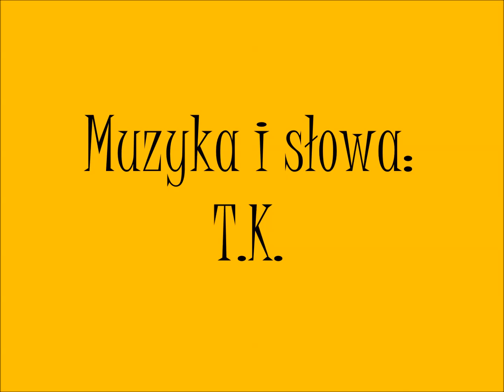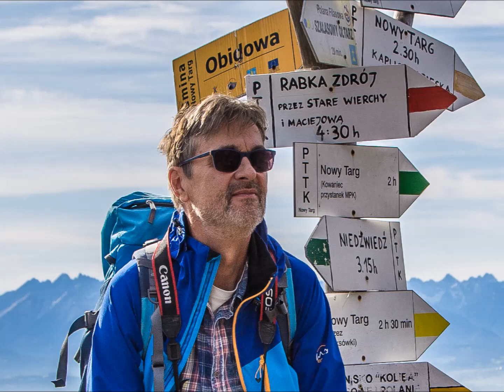Piosenka na zawsze (poezja śpiewana, ballada folkowa, piosenka autorska, synth-pop)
Pytasz wciąż
Czym jest to wszystko
Czym jest czas
Co szaleje w nas
Tylko spójrz
Słońce już nisko
Księżyc w mgłach
Wschodzi nad las

Tyle wiem
Mam nie odchodzić
Nie wolno mi
Mam zawsze być
Chodźmy więc
Bezwstydnie młodzi
W noce i dnie
W jawy i sny

Nie ma nic
Tam nad chmurami
Kto chce złud
Niech łudzi się
Krople chwil
Z nieba nad nami
Można pić
Jak letni deszcz

Tyle wiem
Mam nie odchodzić
Nie wolno mi
Mam zawsze być
Chodźmy więc
Bezwstydnie młodzi

Myślisz noc
Spadnie jak jastrząb
Czyste zło
Dopadnie Cię
Nie wiesz co
Posłańcy taszczą
Nie wiesz co
Od zawsze wiem

Tyle wiem
Mam nie odchodzić
Nie wolno mi
Mam zawsze  być
Chodźmy więc
Bezwstydnie młodzi